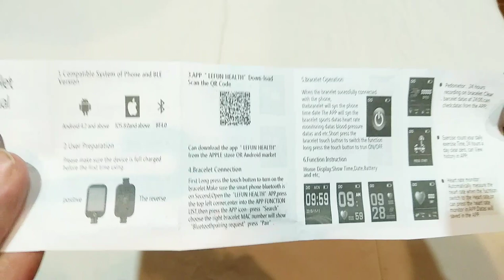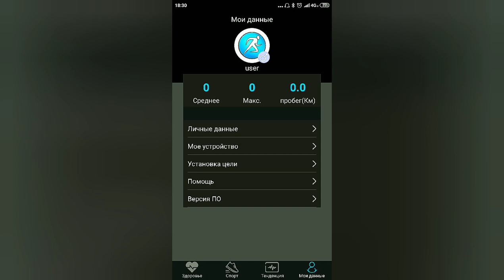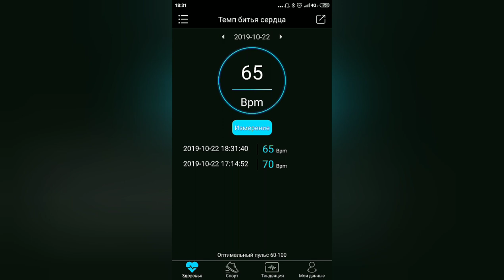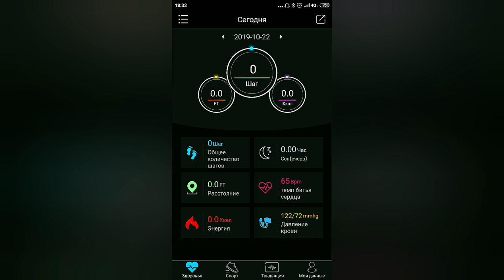Smart watch googooms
Смарт часы googooms с сайта AliExpress
Портативный Монитор артериального давления медицинское оборудование тонометр спортивный Смарт наручные часы прибор для измерения давления
Подпишусь взаимно